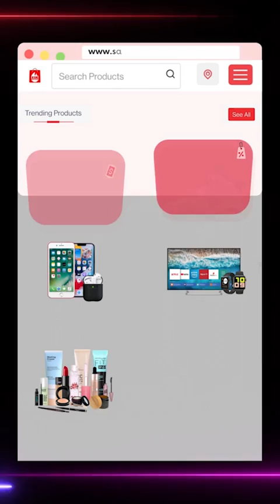प्राइवेट बस चालकों की मनमानी के चलते 2 लड़कियां आपस में भिड़ी, कंडक्टर को सुनाई खरी-खोटी